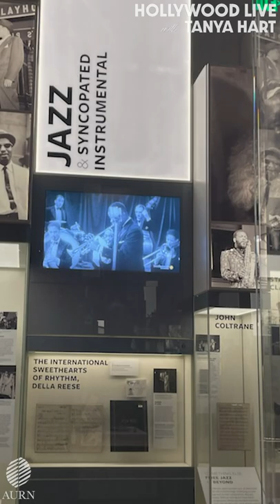Tanya Hart Goes to Washington D.C